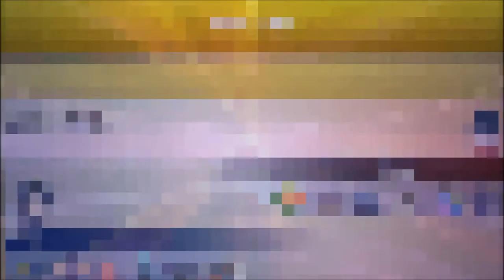Sky VS NobleKoe Ambipoms Destiny block RU #123